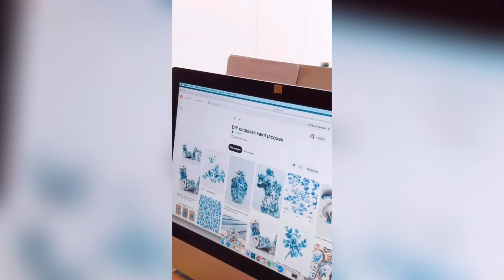DIY coquilles Saint Jacques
Je vous montre comment customiser de simples coquilles Saint Jacques pour les transformer en superbes récipients pour bijoux. La technique est facile pour un rendu magnifique !